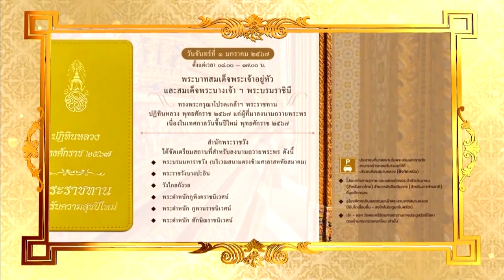พระบาทสมเด็จพระเจ้าอยู่หัว และสมเด็จพระนางเจ้าฯ พระบรมราชินี พระราชทานปฏิทินหลวง พุทธศักราช 2567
พระบาทสมเด็จพระเจ้าอยู่หัว และสมเด็จพระนางเจ้าฯ พระบรมราชินี พระราชทานปฏิทินหลวง พุทธศักราช 2567 แก่ผู้ที่มาลงนามถวายพระพร เนื่องในเทศกาลวันขึ้นปีใหม่ พุทธศักราช 2567 ในวันจันทร์ที่ 1 มกราคม 2567 ตั้งแต่เวลา 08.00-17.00 น. การนี้ สำนักพระราชวังได้จัดเตรียมสถานที่สำหรับลงนามถวายพระพร ดังนี้

- พระบรมมหาราชวัง (บริเวณสนามตรงข้ามศาลาสหทัยสมาคม)
- พระราชวังบางปะอิน
- วังไกลกังวล
- พระตำหนักภูพิงคราชนิเวศน์
- พระตำหนักภูพานราชนิเวศน์
- พระตำหนักทักษิณราชนิเวศน์

โปรดแต่งกายสุภาพ และแสดงบัตรประจำตัวประชาชน (สำหรับชาวไทย) สำเนาหนังสือเดินทาง (สำหรับชาวต่างชาติ) ที่จุดคัดกรอง สำหรับประชาชนที่มาลงนามฯ ในพระบรมมหาราชวัง สามารถนำรถยนต์มาจอดได้ที่บริเวณท้องสนามหลวง (ฝั่งทิศเหนือ) อุโมงค์ทางเดินลอดถนนหน้าพระลานจากสนามหลวงมีบันไดเลื่อนขึ้น-ลง ใกล้ประตูมณีนพรัตน์ เข้า-ออก วัดพระศรีรัตนศาสดาราม ทางประตูสวัสดิโสภา ตรงข้ามกระทรวงกลาโหม เท่านั้น